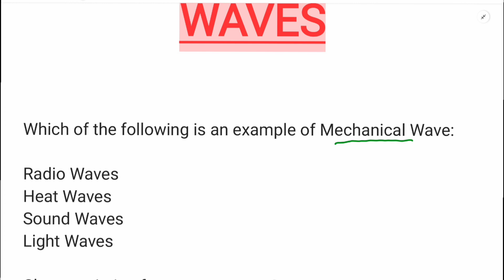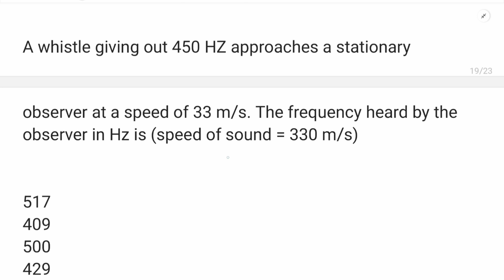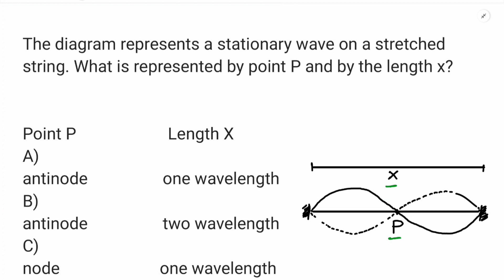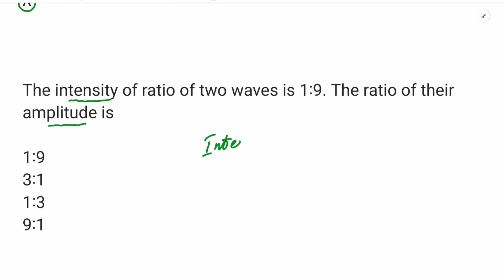PHYSICS 1ST YEAR CHAPTER 8 | WAVES | MCQS FULL CHAPTER | CLASS 11 FSC MDCAT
physics 11 class chapter 8 mcqs with answers
Physics 1st year
mcqs fsc
fsc mcqs
fsc physics mcqs for entry test
fsc physics waves mcqs
Physics waves mcqs
Physics fsc 8th chapter mcqs
physics fsc ics entry test mcqs
physics fsc chapter 8 mcqs
physics chapter 8 mcqs guess paper
physics fsc part 1 11th class important mcqs
11th class physics waves chapter wise mcqs
physics class 11 waves mcqs
physics 11 class mcqs with answers
Physics etea mdcat mcqs
kpk physics